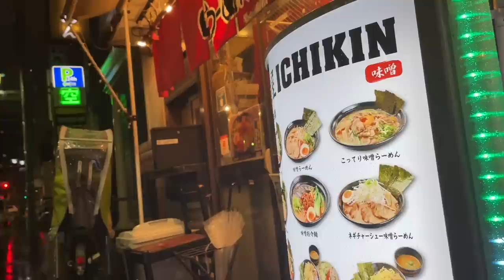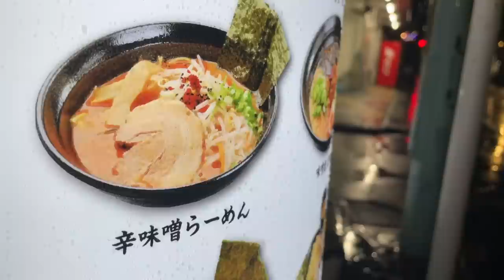インドから取り寄せた唐辛子を使った激辛ラーメンに挑戦した結果.....。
【今回のお店】
麺屋 一金
東京都豊島区千早１丁目１５−１０

【激辛大学】←サブチャンネル